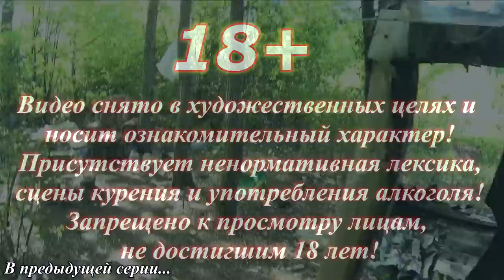One day among homeless!/ Один день среди бомжей - 274 серия - Весёлая жизнь на трубах! (18+)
Карта сбербанка:
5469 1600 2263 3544  (Павел Васильевич  Б.)